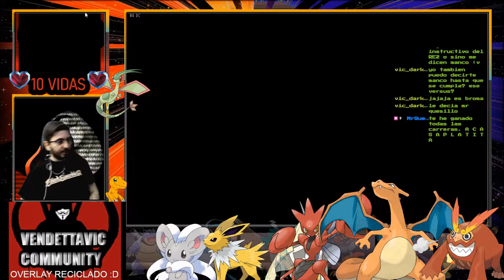🔥GROUDON LA LÍA🔥🕹️Pokémon Rubí Omega HARD RANDOM LOCKE 🕹️🔴Ep.16🔴